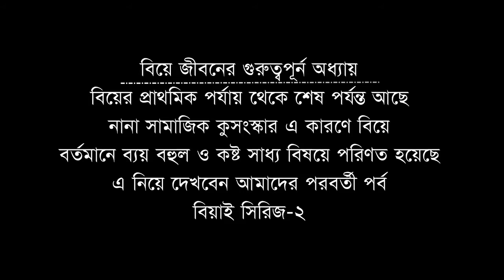নাটিকাঃ বেয়াই ১।Beyai 1।Belal Ahmed Murad।Bangla Natok।Comedy Natok।Sylheti Nato HD